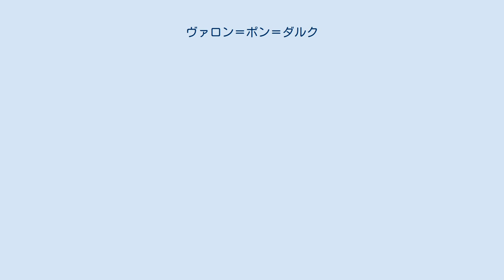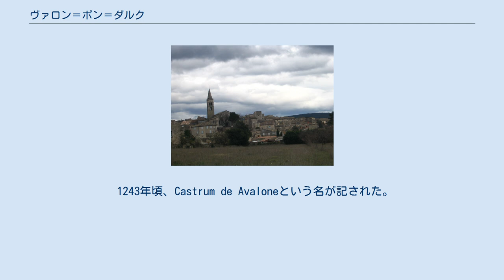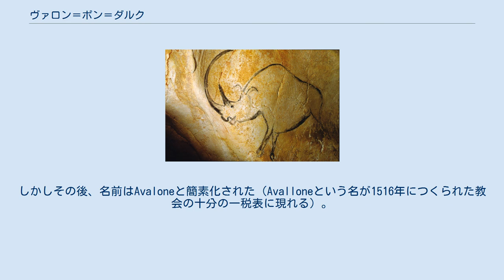ヴァロン＝ポン＝ダルク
ヴァロン＝ポン＝ダルク （Vallon-Pont-d'Arc）は、フランス、オーヴェルニュ＝ローヌ＝アルプ地域圏、アルデシュ県のコミューン。
 ヴァロン＝ポン＝ダルクは、先史時代の文明をめぐる観光の中心地である。
冬は静かな小村だが、夏には人口が10倍にふくれあがる。
その観光における重要性は、主としてアルデシュ渓谷に下りる場所にあることからきている。
 ポン＝ダルク ヴァロン＝ポン＝ダルクは、フランスで最も美しい場所の1つ、アルデシュ渓谷の入り口にあたる。
有名なポン＝ダルクは、アルデシュ川に架かる60m以上の高さのある天然のアーチである。
 ヴァロン＝ポン＝ダルクは、TER路線が停車するヴァランスTGV駅およびモンテリマール駅からバスで往復可能である。
同じく、アヴィニョンとオーブナ間を走る県営バスも走っている。
 ショーヴェ洞窟は、先史時代の洞窟壁画が残る。
そこには420点の動物画がある。
多くは直接的な日付が放射性炭素年代測定によってBP31000年前と判定され、ほぼ一貫性のある結果となった。
科学界は、ショーヴェ洞窟がオーリニャック文化の時代から存在し、世界最古の洞窟壁画であることに満場一致で同意している。
洞窟は、ラ・コンブ・ダルクという地、ポン＝ダルクが水の浸食で生まれる以前はアルデシュ川の湾曲部であったところにある。
1994年12月18日、洞窟をジャン・マリー・ショーヴェ、エリエット・ブリュネル、クリスティアン・イレールが発見した。
ラスコー洞窟、コスケール洞窟、キュサック洞窟とともに、ショーヴェ洞窟はその壁画の美の質の高さにおいて、重要なフランスの洞窟の1つである。
また、古生物学および壁画美術の観点からも大きな科学的関心をもたれている。
オーリニャック文化の時代に描かれた壁画は、非常に多様な技術が習得されたことを物語っている。
一般的に、旧石器時代の芸術の場合の主題は、動物である。
 1801年、サン・マルタン・ダルクがシャムと合併した。
1825年、シャムがヴァロンと合併した。
1948年、ヴァロンはヴァロン＝ポン＝ダルクとなった。
 Vallonとはオック語のValonをフランス語化したもので、これはガリア語でリンゴを意味するavalloからきている。
この語は接尾辞の-oneを伴うと、リンゴ園を表す。
 1243年頃、Castrum de Avaloneという名が記された。
15世紀のヴァロンはSan Saornin de Avaloneと呼ばれていた。
しかしその後、名前はAvaloneと簡素化された（Avalloneという名が1516年につくられた教会の十分の一税表に現れる）。
 数世紀たって、もはやリンゴから参照した名であることは理解されなくなっており、Avaloneはオック語でValon、フランス語でVallonとなった。
 1948年、観光上の理由から単なるヴァロンからヴァロン＝ポン＝ダルクが正式名称となった。